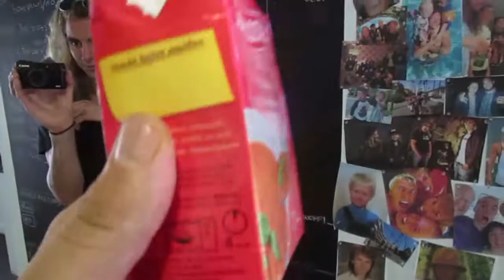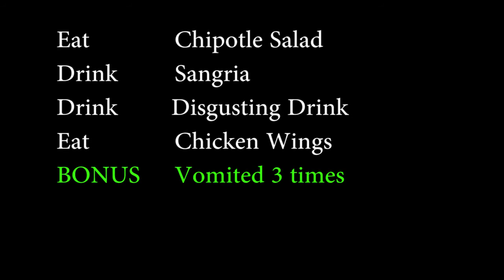Joey's Fitness Vlog 52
Drove too fast with Vitaly and stayed up wayyy to late.

POSITIVE ANARCHY!!!